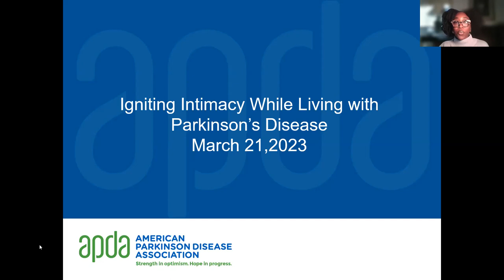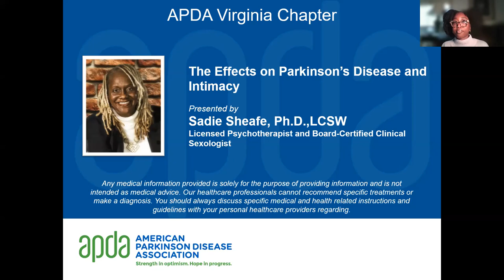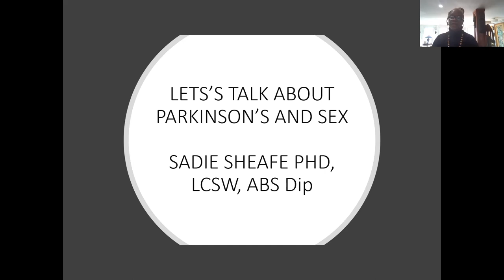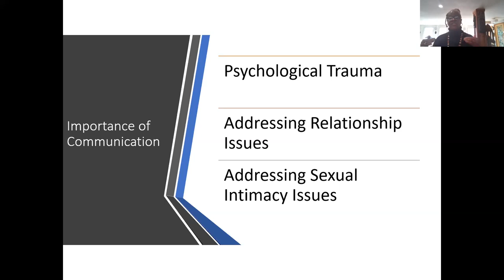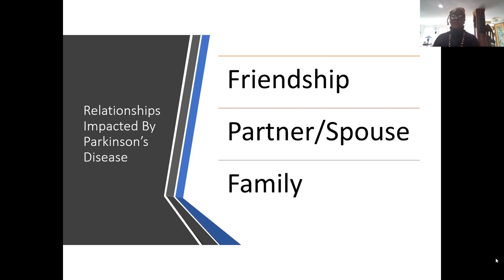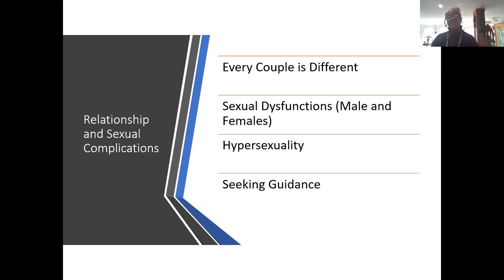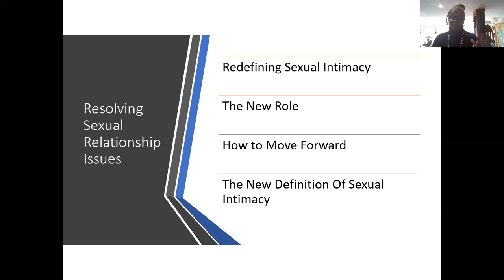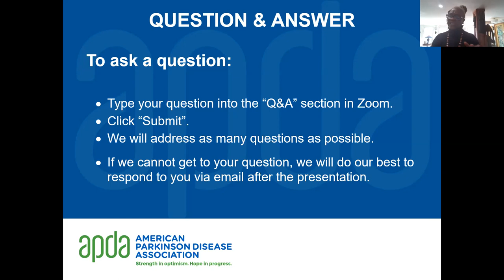Igniting Intimacy While Living with Parkison's Didease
Presented by Dr. Sadie Sheafe, PhD, LCSW, ABS

Learning Objectives:

The attendees will understand the importance of communication in addressing sexual and relationship issues with Parkinson’s Disease.
The attendees will be able to identify relationship and sexual complications of males and females associated with Parkinson's Disease.
The attendees will be able to identify males and female sexual dysfunctions associated with Parkinson’s Disease.
The attendees will understand the importance of redefining sexual intimacy with Parkinson’s Disease.